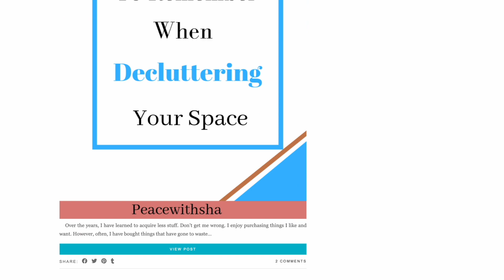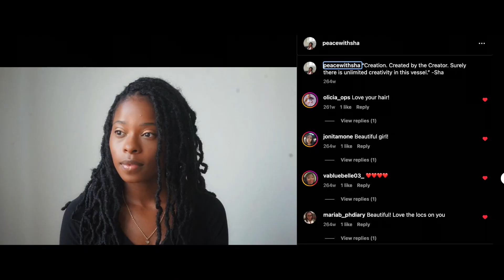✨Channel Changes and Growing 🌱 into a New Season| YouTube channel changes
Hi loves,

I wanted to share some recent reflections I have had regarding my channel and some channel changes I am looking forward to making in the near future. Thank you to everyone who have been along for the ride thus far and I look forward to creating more content for you in the future.

~Sha